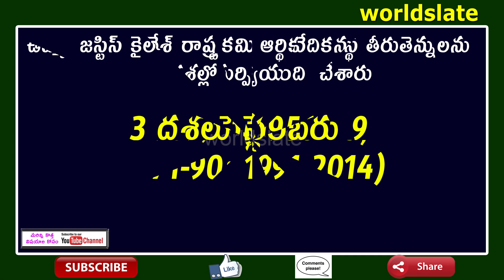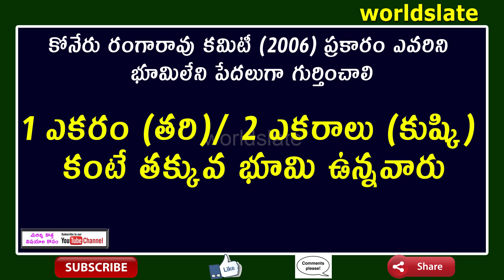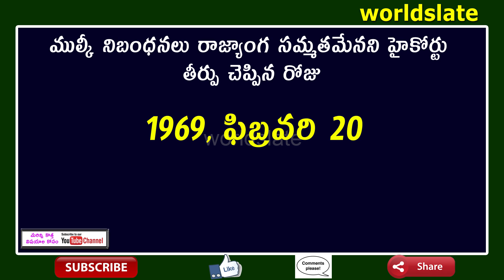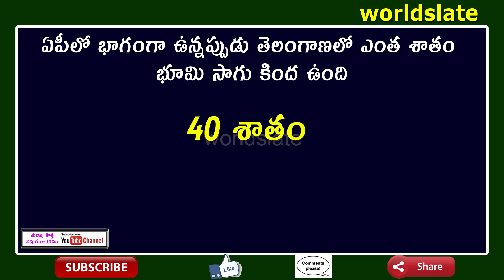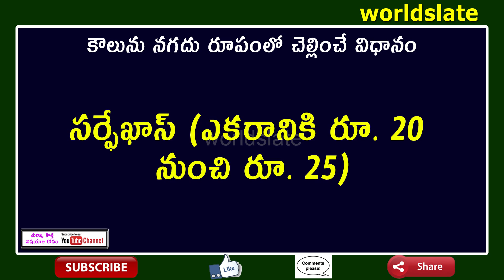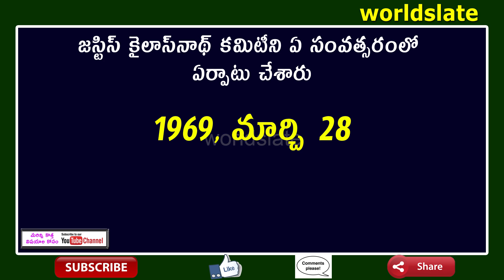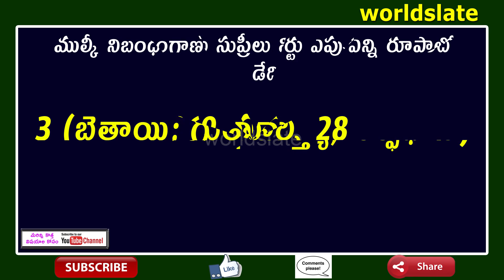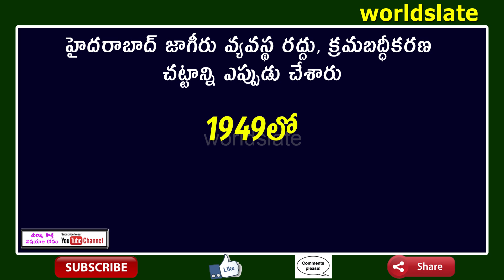Telangana Economy || గురుకులం టీచర్స్ స్పెషల్